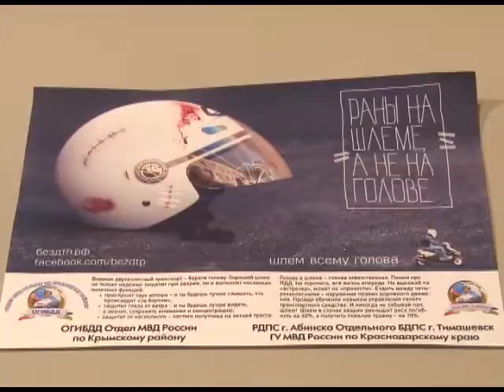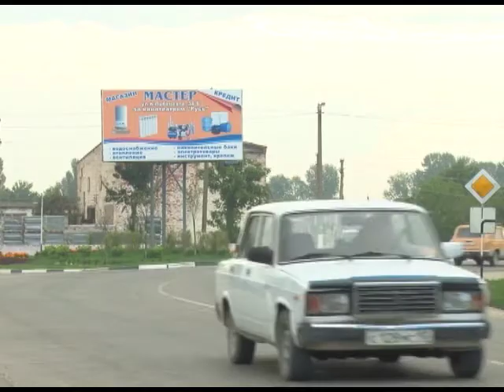Шлем всему голова